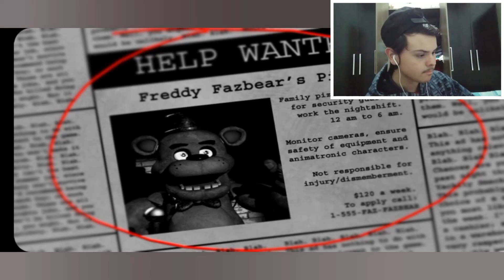DEPOIS DE MUITO TEMPO, EU VOU FAZER UMA SÉRIE MAIS DO QUE ÉPICA!!!-Five Nights at Freddy's [EP1]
Tá esperando o que maninho, só corre lá e segue ele lá mano!!!

Me segue no tiktok(conteúdos exclusivos só para inscritos de verdade lá)